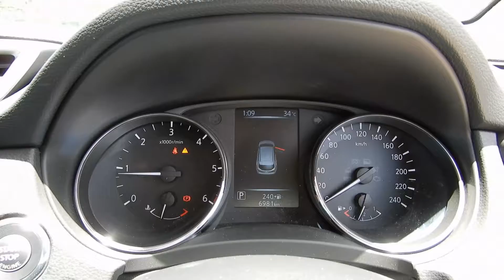2017 Qashqai TS 404374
2017 Qashqai TS 404374